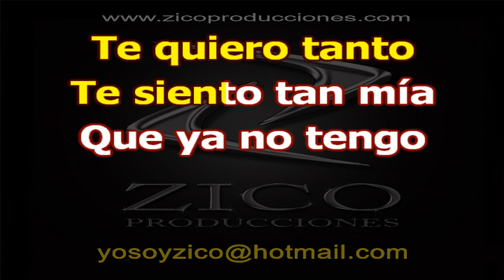ELIO ROCA - YO QUIERO DIBUJARTE Karaoke